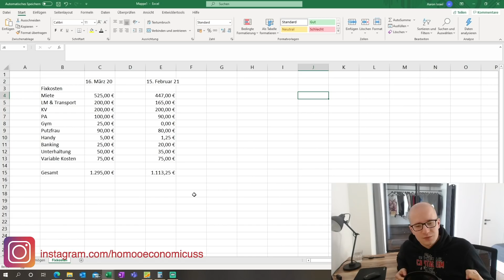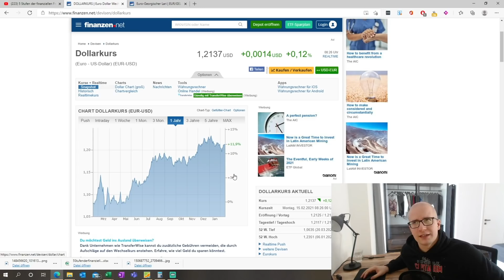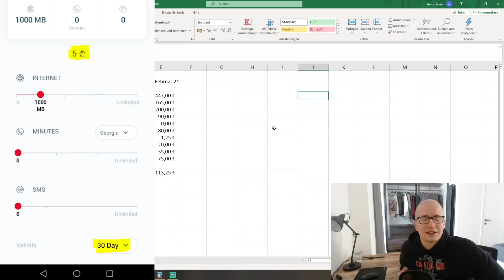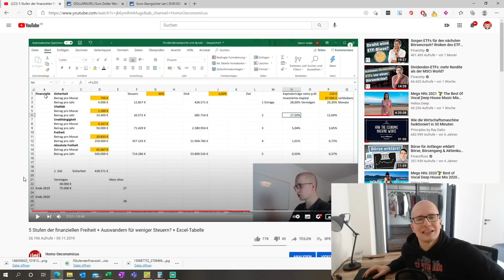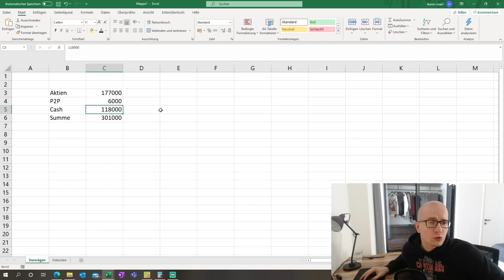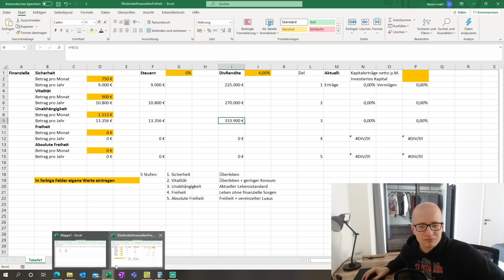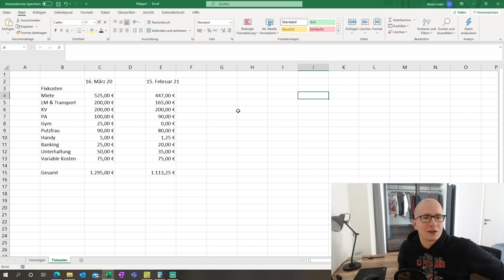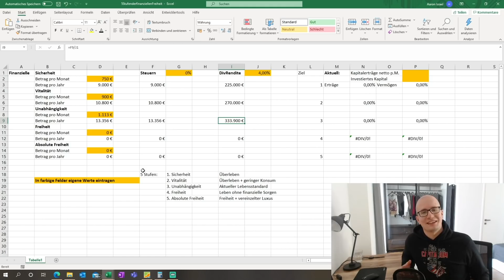Gesunkene Fixkosten - Wie (finanziell) frei bin ich bereits? Geoarbitrage | Inkl. Excel zum Download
0:00 Intro
0:31 Alte Fixkosten
2:43 Gesunkene Fixkosten
3:26 Gründe für die gesunkenen Fixkosten
5:05 Unilever Quartalszahlen Erklärung
5:42 Weitere Gründe
8:14 Erklärung Rechner
11:00 Wie viel Geld brauche ich um meinen aktuellen Lebensstandard zu halten?
11:53 Mein aktuelles Vermögen
13:11 Fazit